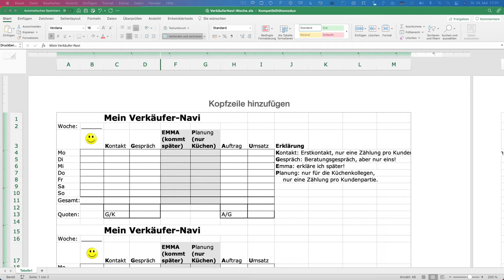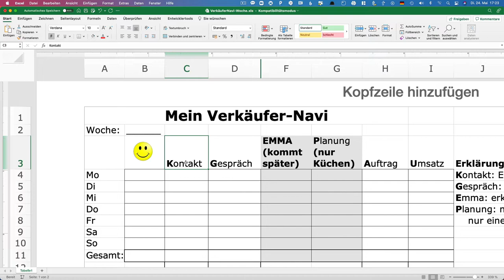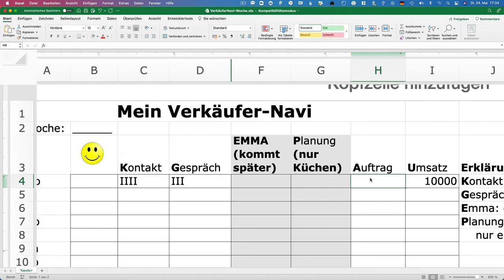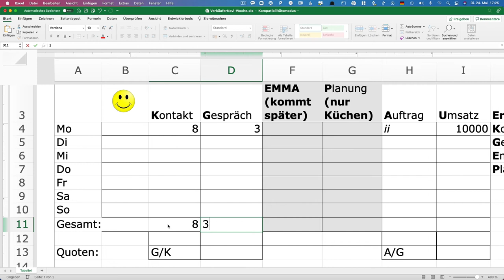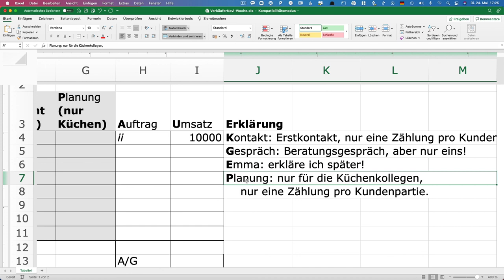Verkäufer Navi Erklärung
61118 Bad Vilbel